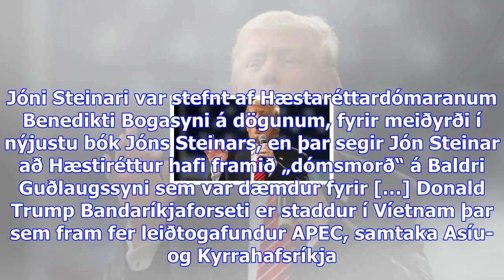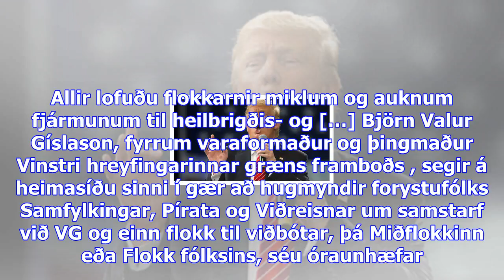Illugi: „þetta var blekkingarleikur“ – máni: „nú verða samfó og vg að fara með sjálfstæðisflokki“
Mánudagur 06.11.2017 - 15:12 - Ummæli () Illugi Jökulsson. „Jæja. Þá er spurningin bara hvort að við...